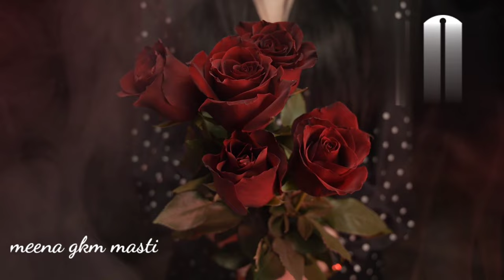meena gkm masti | beautiful roses flowers /🌹🌹roses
meena gkm masti | meditaion music | yoga music | stress relief music | relaxing music | calming music

This channel provide different types of relaxing music. listening music is best habit for peace of mind. peace of mind is better for health. so many people suffering with stress. when you listen relaxing music you will mood out from that stress. "music can change the world".
meena gkm masti

           Music should strike fire from the heart of man and brings tears from the eyes of human beings. music is the universal of the world. without music, life would be a mistake. where words fail, music speaks. these are the valuable informations about music.